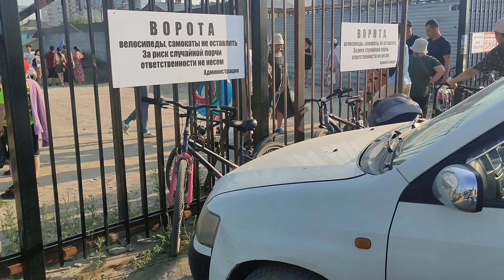Пляжи ПЕРЕПОЛНЕНЫ. Жара. Купалки в 202 и 203 микрорайонах. Якутск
Пляж в Якутске 1 июля забит полностью людьми, в городе жара +35.